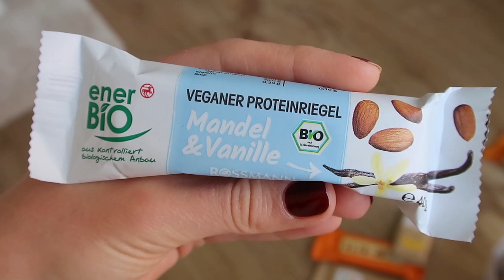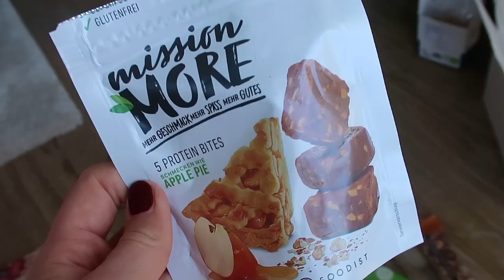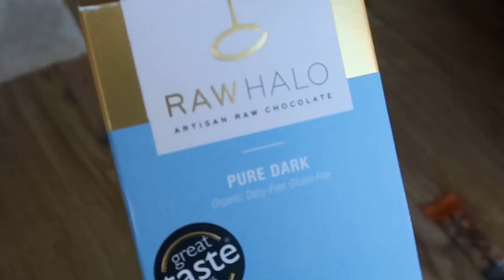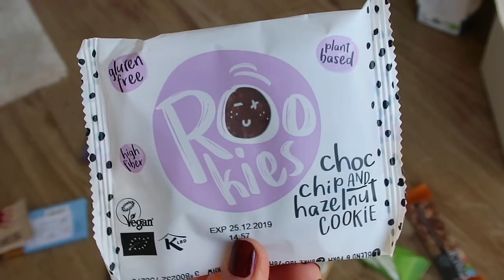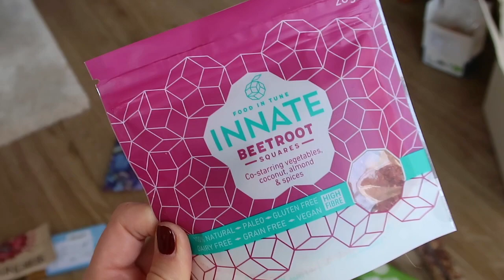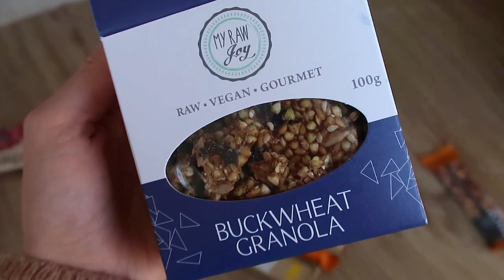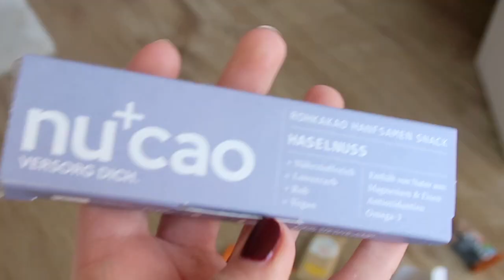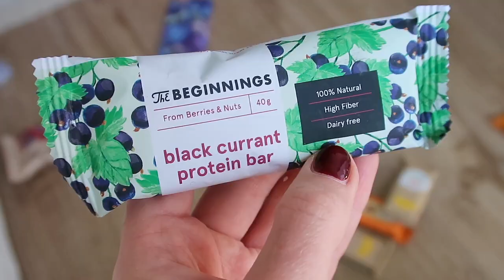HEALTHY SNACKS für unterwegs + VERLOSUNG | Charlotte K.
▶ Foodist Code: CHARLOTTE10  (ab einem Bestellwert von 29€)
* dieses Video wurde Unterstützt von Foodist

Verlosung:
Schreibt einen Kommentar, dass ihr gerne teilnehmen möchtet und ich lose heute in einer Woche (28.04.19) den Gewinner aus :)

▶ GESCHÄFTLICH

▶ OUTFIT
Cardigan: H&M
Kette: H&M

▶ TECHNIK

*VLOGGING KAMERA